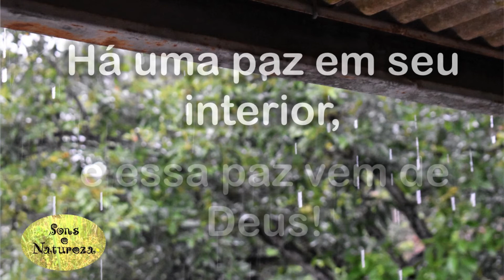Som de chuva com variação real de intensidade. Acalmar, relaxar e meditar / Sound of rain.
Som de chuva oscilante no telhado.
Esse vídeo foi elaborado para gerar uma profunda paz, relaxamento, calmaria e meditação em quem assiste. A gravação foi realizada ao amanhecer e é possível ouvir o despertar de alguns pássaros ao final do vídeo.

"Para uma melhor experiência, feche os olhos, ouça a chuva, respire profundamente e sinta como é bom viver! Há uma paz em seu interior e essa paz vem de Deus!"

Obrigado por escolher esse canal!

Sound of rain dangling on the roof.
This video is designed to generate deep peace, relaxation, calm and meditation in those who watch. The recording was performed at dawn and it is possible to hear the awakening of some birds at the end of the video.

"For a better experience, close your eyes, listen to the rain, take a deep breath and feel how good it is to live! There is a peace within it and that peace comes from God!"

Thank you for choosing this channel!